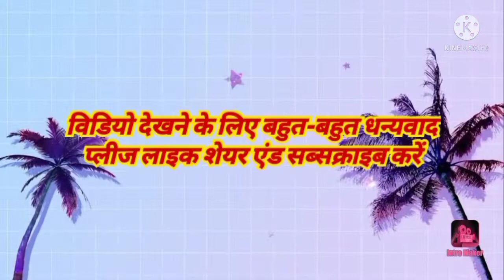सर्दी खांसी सर दर्द बुखार कोरोना से बचने के लिए काढ़ा | Booster Kada | ayush mantralaya kasha recipe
सर्दी खांसी जुकाम सर दर्द बदन दर्द और बुखार बचने के लिए यह काढ़ा | Booster Kada | ayush mantralaya kasha recipe

कोरोना वायरस से बचने के लिए यह कड़ा जरूर पिए

बहुत सारे बीमारी में यह कड़ा काम आता है।